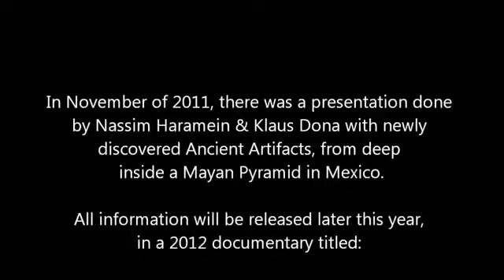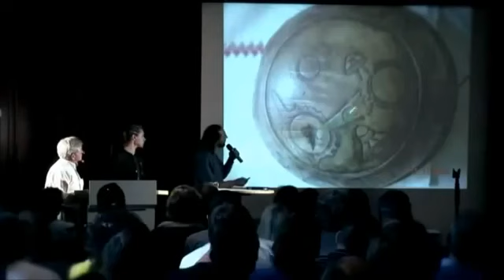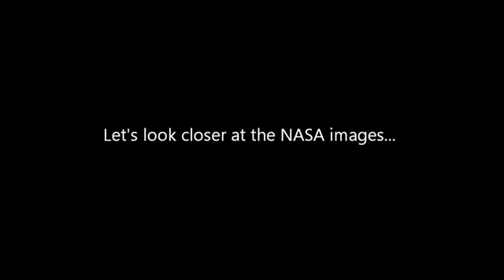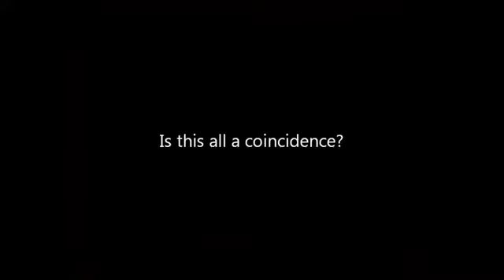MAYAN REVELATION! Sun a MASSIVE UFO Stargate!!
Published:

In November of 2011 there was a presentation by Nassim Haramein & Klaus Dona with newly discovered Ancient Artifacts, from deep inside a Mayan Pyramid in Mexico. All information will be released later this year, in a 2012 documentary titled:

"Revelations of the Mayans - 2012 and Beyond."

However due to recent solar activity one of the artifacts has become VERY, VERY interesting!

Article - Mayan Secrets to Be Revealed by Mexican Government
in a 2012 Documentary: